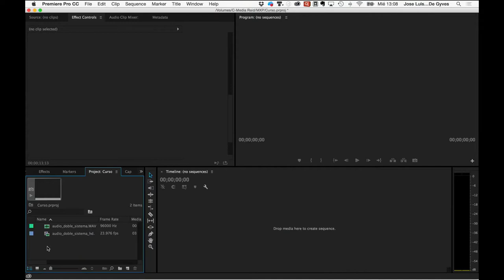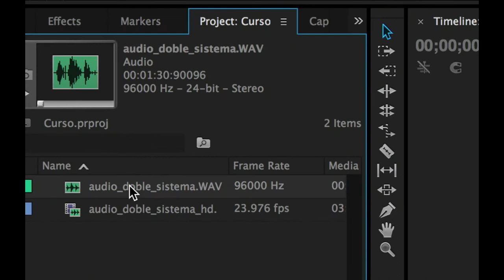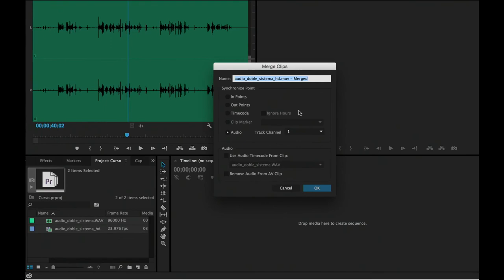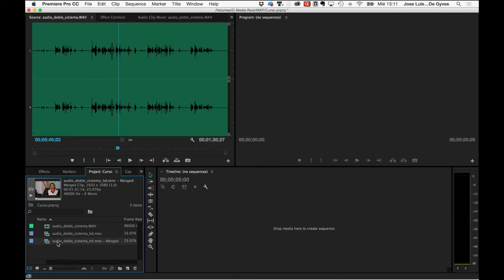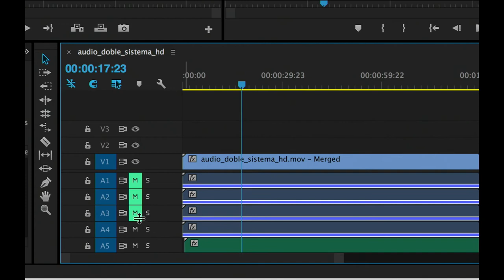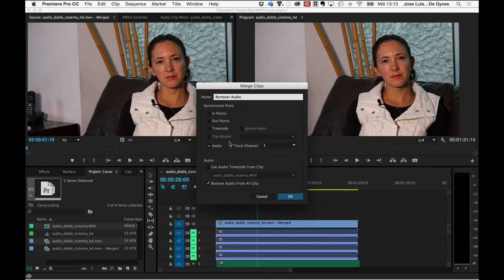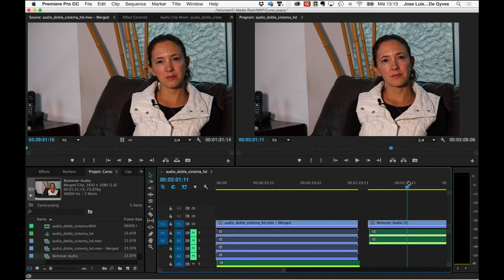Curso de Adobe Premiere - Sincronización de Audio